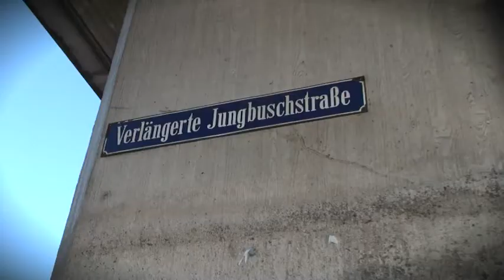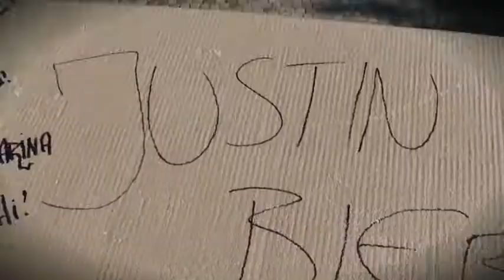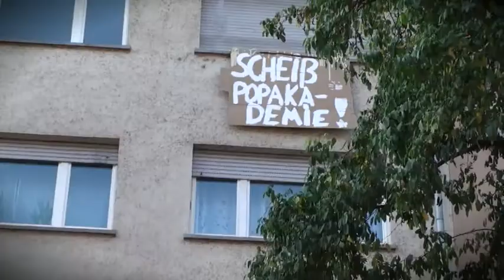Tres Marias auf dem Nachtwandel 2011 in Mannheim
Tres Marias on Tour in Mannheim beim N8WANDEL im Jungbusch 2011 - ein paar Impressionen von dem Wochenende 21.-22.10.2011 ... viel Spaß :-)
Und beim Nachtwandel 2012 - wieder dabei!!!